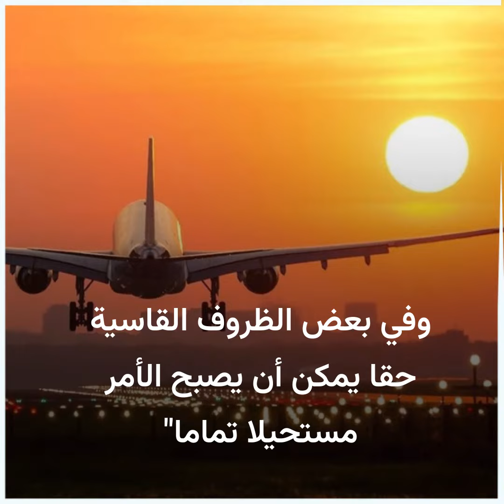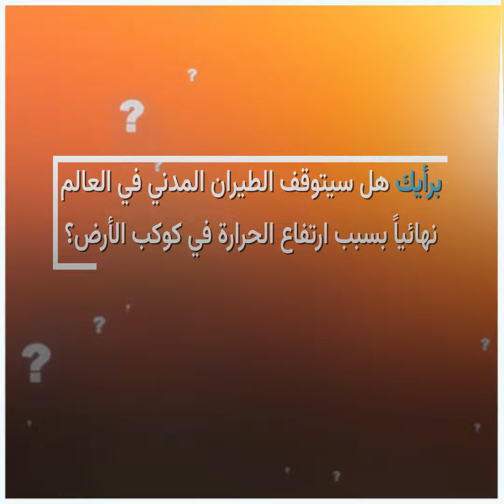ارتفاع حرارة كوكب الأرض سيؤدي إلى صعوبة إقلاع الطائرات!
ارتفاع درجات الحرارة المتزايد على كوكب الأرض سيؤدي إلى صعوبة إقلاع الطائرات في كثير من المطارات.

الموسيقى:
العنوان:    Experimental Test Subject